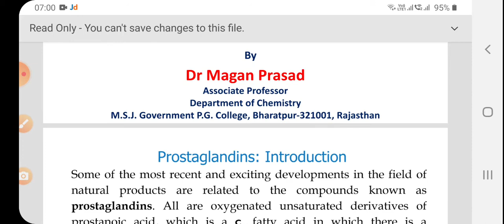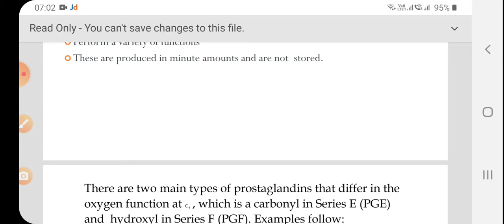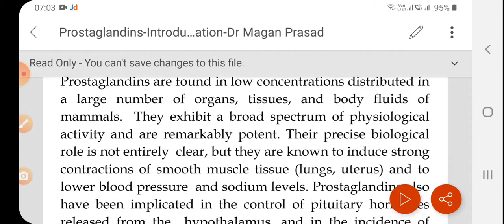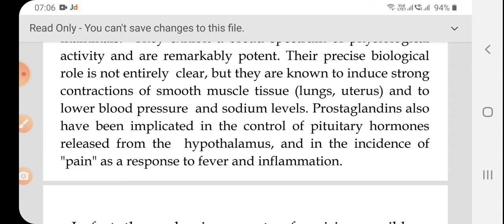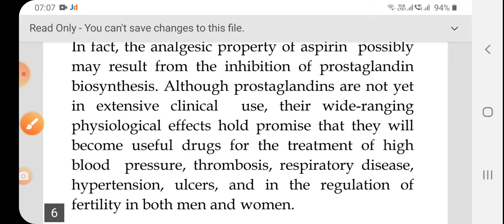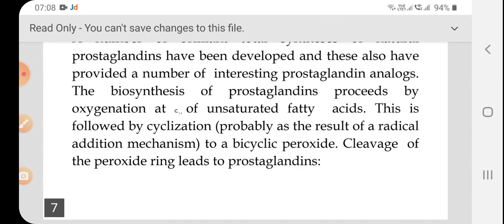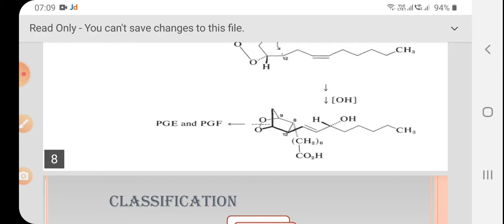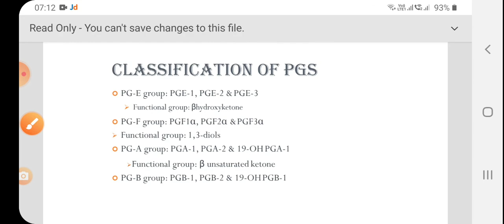Prostaglandins-Introduction, Occurrence and Classification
M.Sc. Final-Chemistry, CH-507,Elective Paper-VIII, Chemistry of Natural Products, Unit-V-Prostaglandins